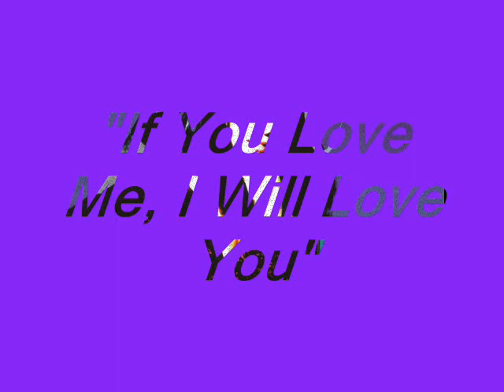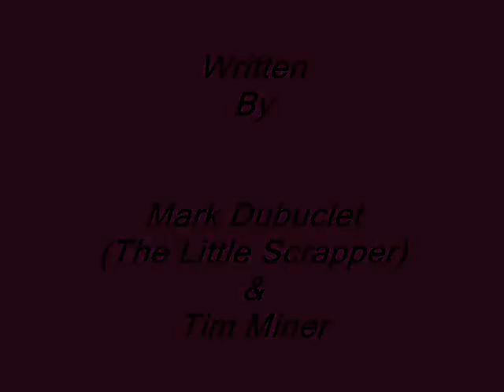If You Love Me, I Will Love You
Written by Mark Dubuclet & Tim Miner